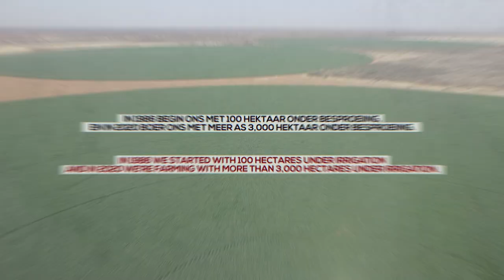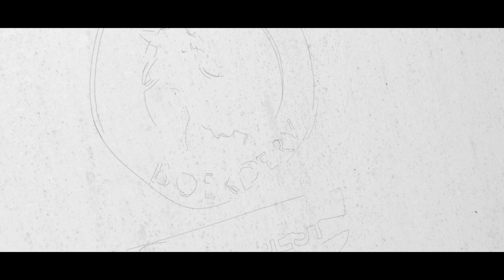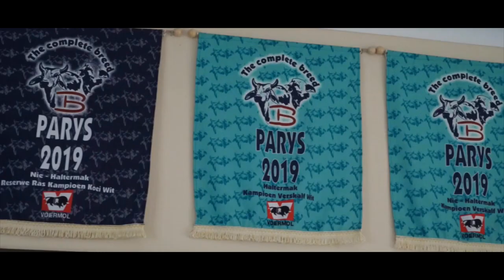Louma Boerdery 2020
Louma Boerdery is sedert 1986 in die Thabazimbi gebied Limpopo provinsie betrokke in die produksie van verskeie gewasse onder besproeiing. In 1997 raak ons stadig aan betrokke by wildboerdery wat dan ook uitbrei na die intensiewe teling van skaarswild. Ons is tans betrokke by die teling van buffels, swartwitpense, livingstone elande, njalas, swart rooibokke, en goue wildebeeste, asook verskeie ander soorte vlaktewild. Ons belange het ook die afgelope paar jare uitgebrei na die Noord-Wes en Vrystaat provinsies.
In 2008 het ons totaal oorgeskakel na bewaringsboerdery en minimum bewerking.
In 2019 begin ons met ‘n brahman bees stoet en boer ook met kommersiële bonsmara beeste, asook skape.
Louma Boerdery has been involved in the production of various crops under irrigation since 1986 in the Thabazimbi area, Limpopo province. In 1997 we became slowly involved in game farming which also spread to the intensive breeding of rare wildlife. We are currently involved in the breeding of buffalo, sable, livingstone eland, nyala, black impala, golden wildebeest, as well as several other types of plains game .Our interests have expanded over the past few years to the North West and Free State provinces.
In 2008, we totally switched over to conservation farming and minimum tillage.
In 2019 we started a brahman cattle stud and farm also with commercial bonsmara cattle, as well as sheep.